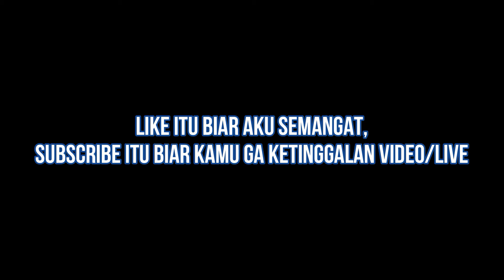4 Menit aja kalian bisa Build Karakter! | Genshin Impact Indonesia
Tolong Baca Deskripsi Ya :)

CMIIW,di video ini aku jelasin gimana cara aku pribadi ngebuild karakter.
Kalau dari kalian ada informasi lebih tentang ngebuild karakter atau mungkin koreksi,komen aja ya!

Semoga membantu dan makasih udah nonton :D
Timestamp :

0:00 - Intro
0:07 - Aku Ragu Ngikutin Video Ini
0:21 - Ascension
0:52 - Weapon
1:05 - Talent
2:23 - Menguli Artefak
2:54 - Constellation
3:36 - Outro
4:11 - Buat Kalian Semua